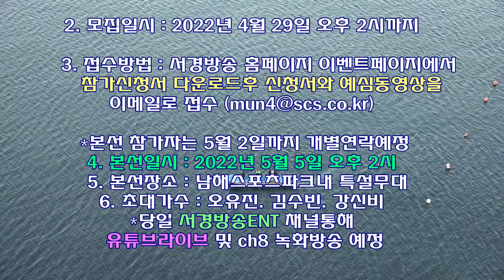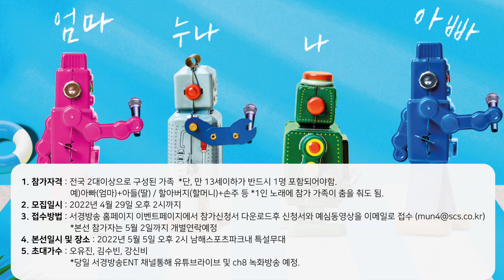2022 어린이날 기념 보물섬 남해 가족노래자랑 참가신청 홍보영상(배경음악/류인숙:보물섬 남해로 오시다)